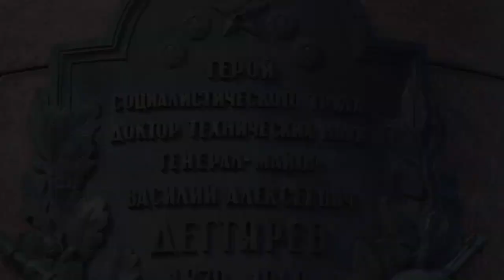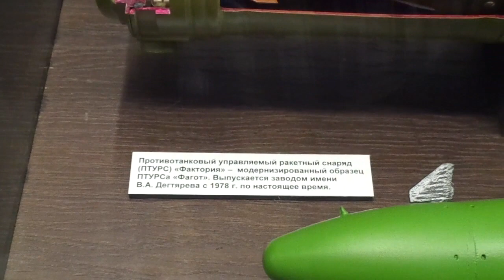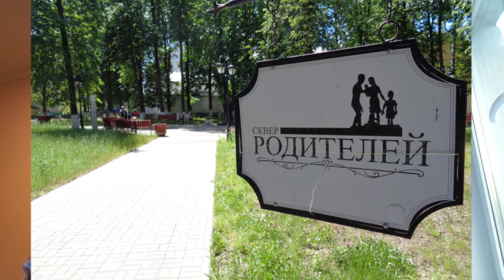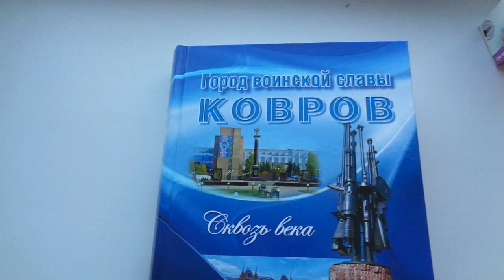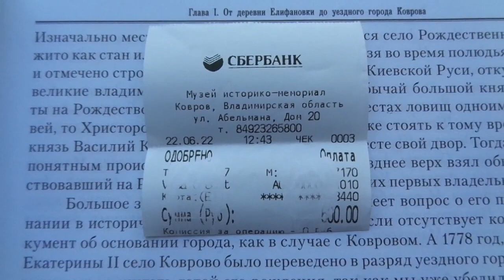ПУТЕШЕСТВИЕ в КОВРОВ Записки туриста Что интересного?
ПУТЕШЕСТВИЕ в КОВРОВ Записки туриста. Что интересного в Коврове? Впечатления о посещении Коврова. Куда съездить? Вологда: